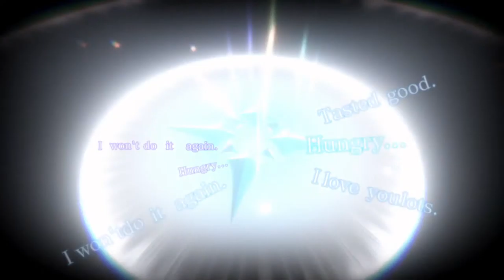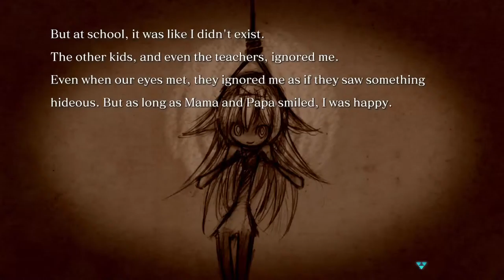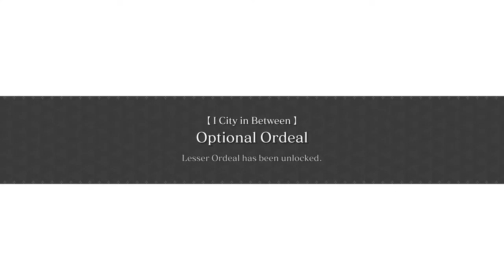Crystar Part 3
Welcome! Hope you enjoy my content! :3